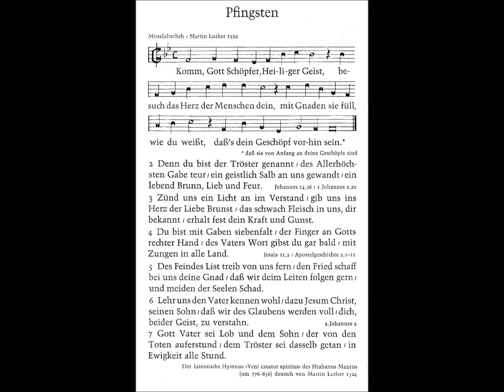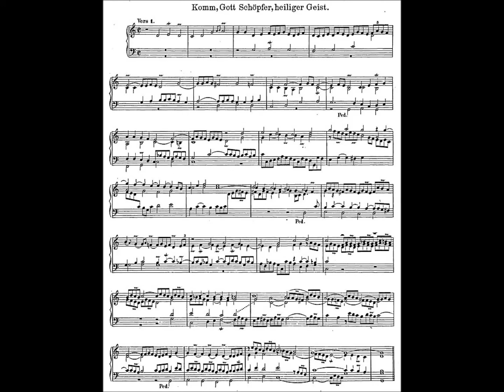"Komm, Gott Schöpfer, Hl. Geist" von Joh. G. Walther - Rainer Noll - Silbermann-Orgel Ebersmünster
Rainer Noll spielt die Fuge über die erste Choralzeile des Pfingsthymnus "Komm, Gott Schöpfer, Heiliger Geist" (Veni, creator spiritus) von Johann Gottfried Walther (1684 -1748) auf der Andreas-Silbermann-Orgel (1732) in St. Maurice Ebersmünster (Elsass) - aufgenommen am 4.6.2022 via "Hauptwerk-Sample-Set" (bereits 1966 machte Rainer Noll die ersten Aufnahmen auf dieser Orgel) :

Registrierung:
I (Rückpositiv): Bourdon 8' + Prestant 4' + Doublette 2' + Fourniture 3fach
II (Hauptwerk): Montre 8' + Bourdon 8' + Prestant 4' + Fourniture 3fach + Cymbale 3fach - Manuale gekoppelt
Pedal: Sub-Baß 16' + Octav-Baß 8' + Bombarde 16' + Trompette 8' + Clairon 4'

Der Hymnus ist der von Luther verdeutschte Hymnus "Veni, creator spiritus" des Mainzer Erzbischofs Hrabanus Maurus, der Text und Melodie wohl Anfang des 9. Jahrhunderts geschaffen hat - er wurde noch am Hof Karls des Großen bei Alkuin ausgebildet.
Vermutlich wurde der Hymnus anlässlich des Aachener Konzils 809 verfasst. Er ist der seit dem Mittelalter am häufigsten übersetzte Hymnus. Thomas Müntzer, Angelus Silesius und sogar Goethe lieferten eine Übersetzung.
Gustav Mahler machte ihn zum Hauptthema seiner 8. Symphonie.
Hier der lateinische Text mit fast wörtlicher Übersetzung:

Hymnus
Veni creator spiritus
mentes tuorum visita
imple superna gratia
quae tu creasti pectora.

Komm, Schöpfer Geist,
besuche die Herzen der Deinen;
erfülle mit Gnade von oben die Herzen,
die Du geschaffen hast!
S 2
Qui diceris Paraclitus,
Altissimi donum Dei.
Fons vivus, ignis, caritas
Et spiritalis unctio.

Der du Tröster genannt wirst,
Geschenk des allerhöchsten Gottes,
lebendige Quelle, Glut, Liebe,
und geistige Salbung.
S 3
Tu septiformis munere,
Digitus paternae dexterae.
Tu rite promissum Patris,
Sermone ditans guttura.

Du, siebenfältig an Gnaden,
Finger der väterlichen rechten Hand,
du, zu Recht Verheißung des Vaters,
durch Sprache die Kehlen [den Mund] bereichernd.
S 4
Accende lumen sensibus
Infunde amorem cordibus,
Infirma nostri corporis
Virtute firmans perpeti.

Entzünde das Licht dem Denken,
gieße Liebe den Herzen ein;
das Kraftlose unseres Körpers
stärke durch die Macht des Ewigen.
S 5
Hostem repellas longius
Pacemque dones protinus;
Ductore sic te praevio
Vitemus omne noxium.

Den Feind verjage weithin,
und gib ebenso Frieden;
und so, mit dir als Anführer vorhergehend,
vermeiden wir alles Schädliche.
S 6
Per te sciamus da Patrem,
Noscamus atque Filium;
Teque utriusque Spiritum
Credamus omni tempore.

Durch dich lass uns um den Vater wissen,
lass uns auch den Sohn erkennen,
und dich, dieser beiden Geist,
lass uns glauben zu aller Zeit.
S 7
Deo Patri sit gloria,
Et Filio, qui a mortuis
Surrexit, ac Paraclito
In saeculorum saecula. Amen

Gott, dem Vater, sei Ehre,
und dem Sohn, der von den Toten
auferstand, und dem Tröster
in alle Ewigkeit. Amen